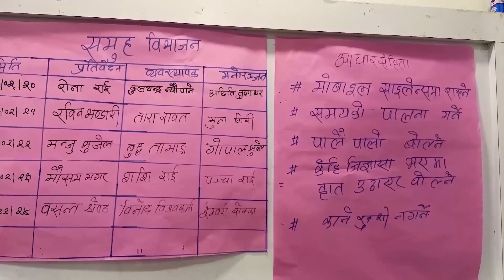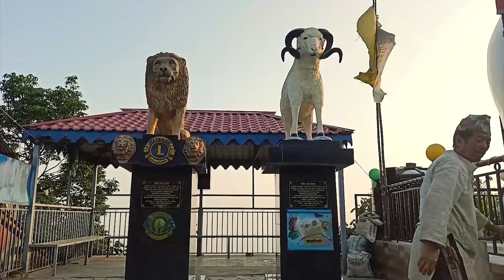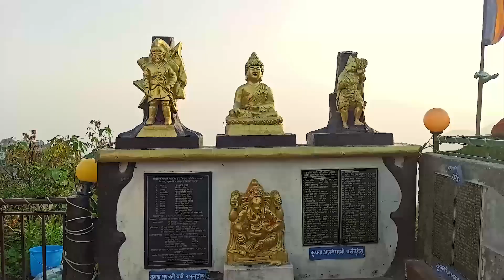KRITI SAMACHAR JESTHA 25 2080